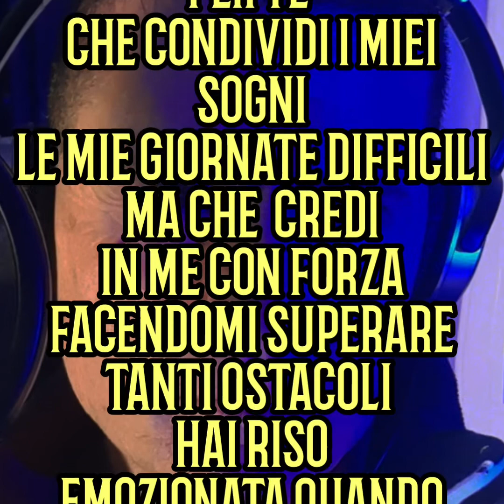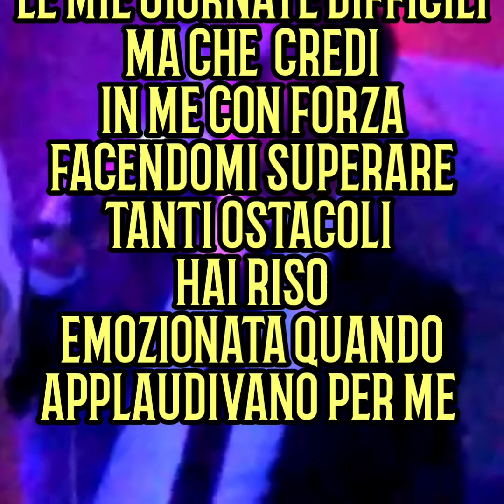Dedicato a chi mi ama veramente, pur non essendo mia moglie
Meravigliosa canzone di Charles Aznavour " A mia moglie "